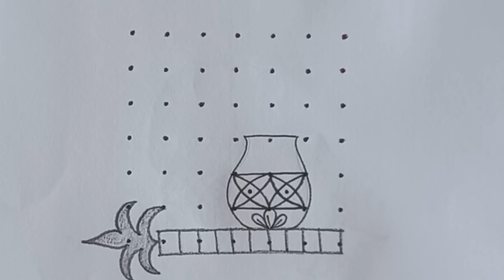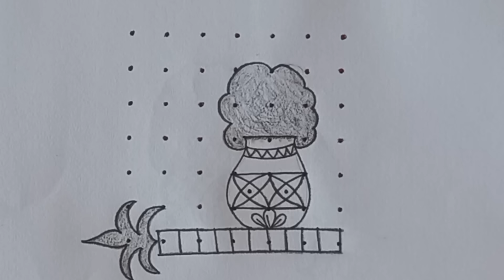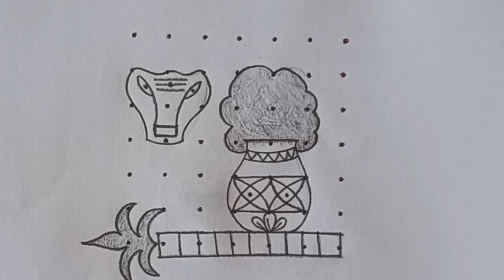Sankranthi Special Kolam with 7×7 dots | Gangireddu Muggulu | Mattu Pongal Kolam | Basavanna Muggulu